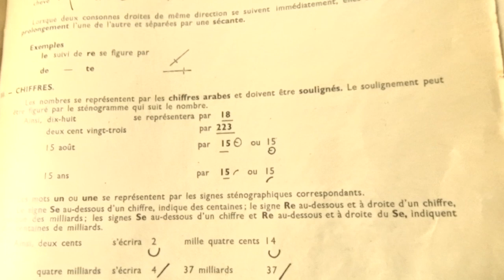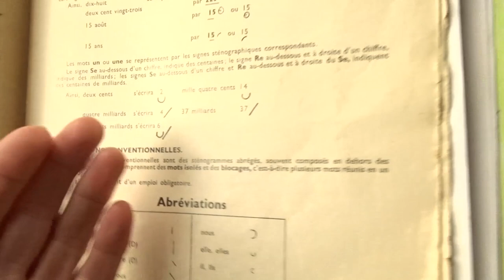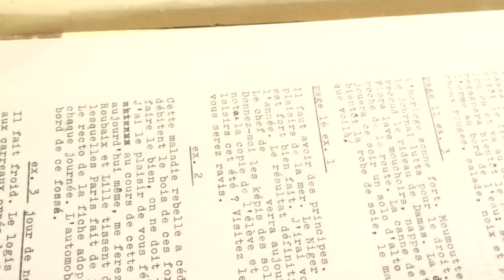LA STÉNOGRAPHIE, C'EST QUOI ??? (ft Mamie Gaby)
Hello,
j’espère que vous allais bien !
premièrement si quelqu'un veux connaitre son nom en sténo ajoutez moi sur instagram : claire_meder